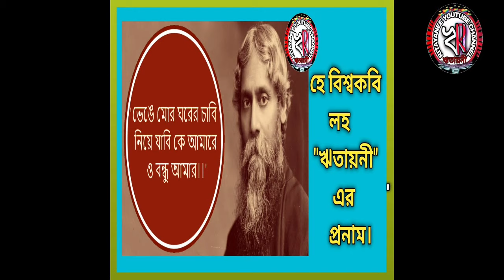রবীন্দ্রনাথ। ,🤍 রবীন্দ্রনাথ ও শ্রীশ্রীঠাকুরের মতের মিল।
শ্্র্র্র্র্

🦋🌼🌼🌼🌼🌼JOY GURU 🌼🌼🌼🌼🌼🦋